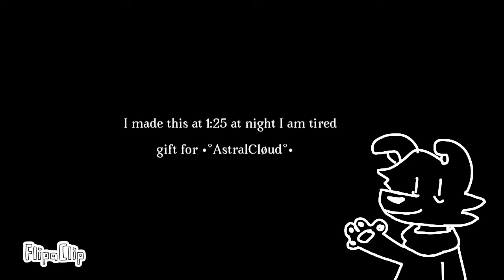Bloodpop//Animation meme//Gift for @°ÄstralCløud°• lazy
1000 views on my channel yay!